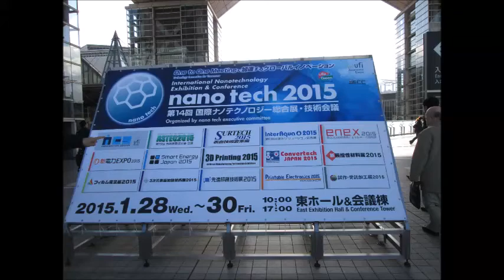nano tech 2015